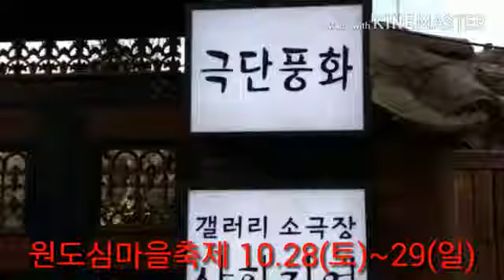순천극단 풍화 원도심마을축제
도시재생 주민사업 공모사업 원도심 마을축제